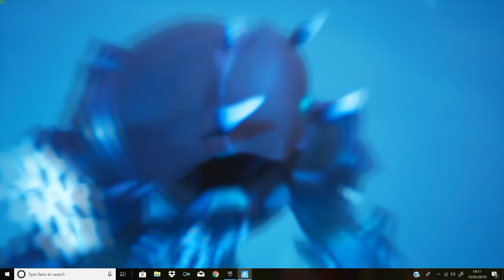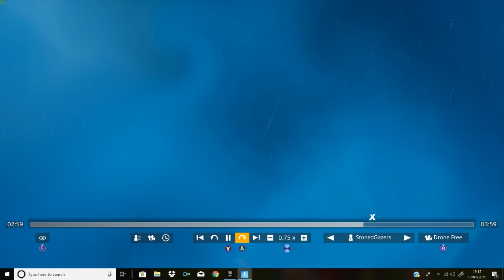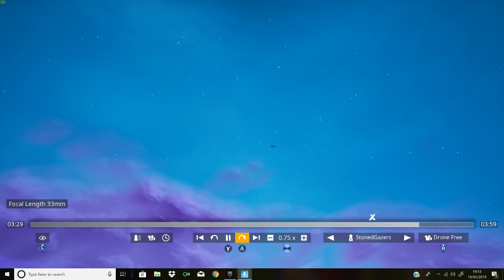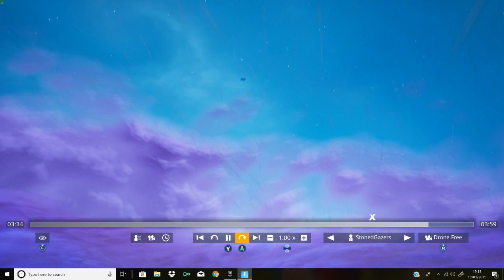Fortnite Season 7 Live Event : Holes In The Sky and Ice Zombies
Bye Bye Kevin Hello Ice Zombies and Holes in the sky

Video uploaded & owned by HBPlays (PG, Family Friendly + No Swearing!)